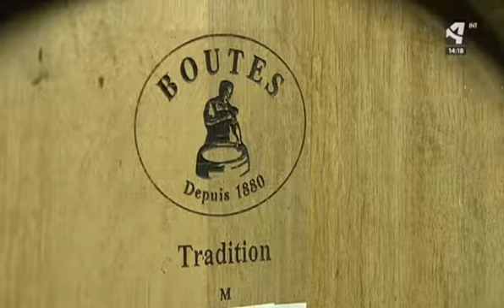El proyecto Valovitis en los Informativos de Aragón TV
El proyecto Valovitis en el que participa el Centro de Investigación y Tecnología Agroalimentaria de Aragón aparece en los Informativos de Aragón TV del día 24 de febrero de 2018.